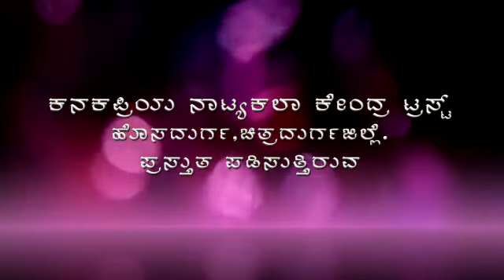Summer camp Lalithakala Utsav 2018 Hosadurga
ಲಲಿತಕಲಾ_ಉತ್ಸವ. ಬೆಸಿಗೆ_ಶಿಬಿರ 2018